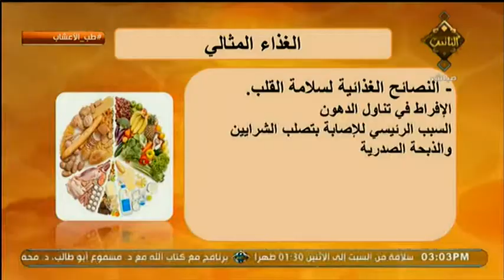الناحية الغذائية من الغذاء المثالى | طب الأعشاب